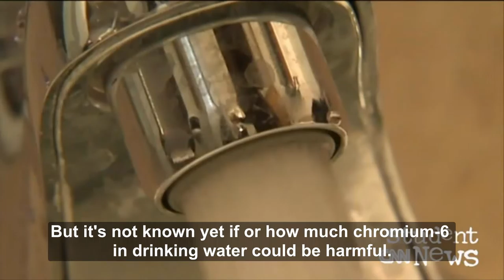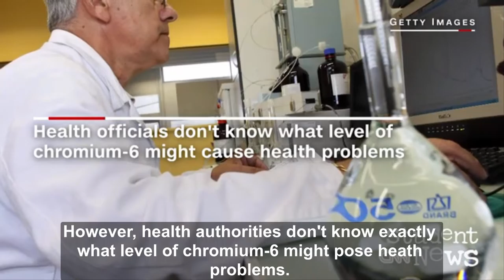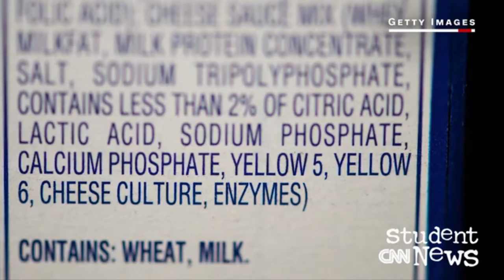English Second Language - CNN Student News 23/09/2016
A retrospective on U.S. presidential debates is featured today on CNN Student News! Walk back through decades of televised face-offs and find out what influenced voters. We're also reporting on a state of emergency in North Carolina, a study that detected a heavy metal in much of America's drinking water, and a look at what could be one of the biggest cybersecurity